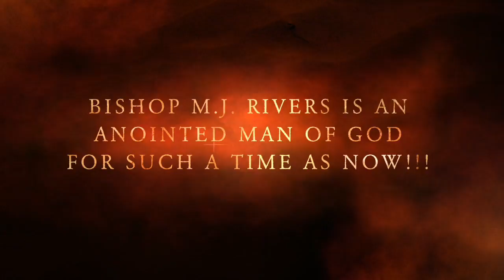Bishop Dr. Melvin J. Rivers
This video is about a new Television Program entitled "The Bishop Is Speaking: